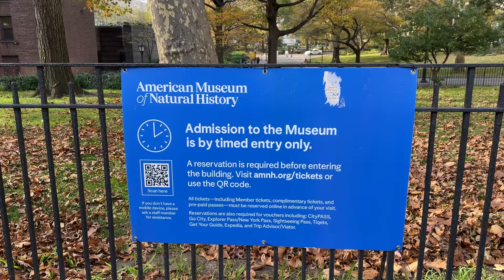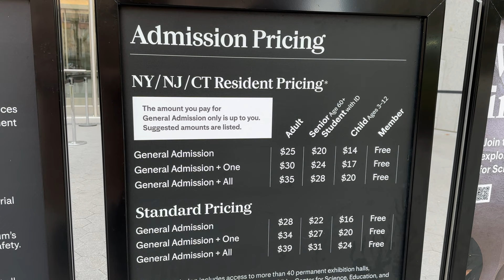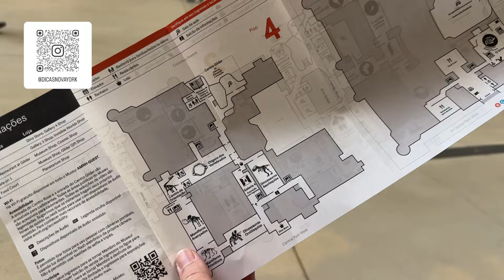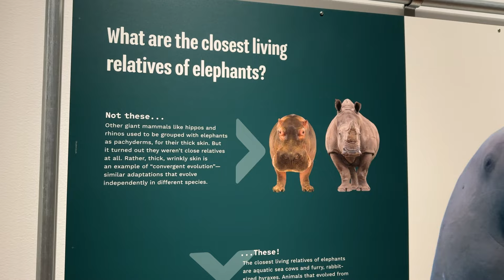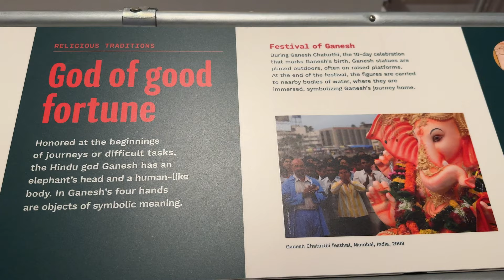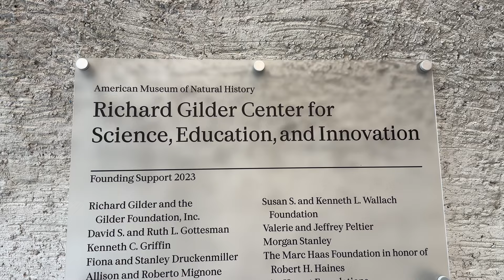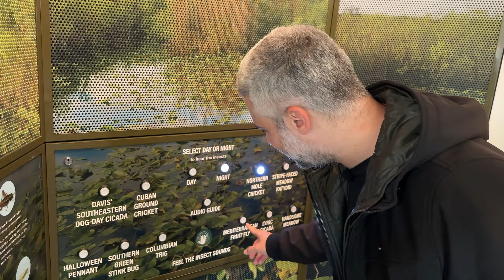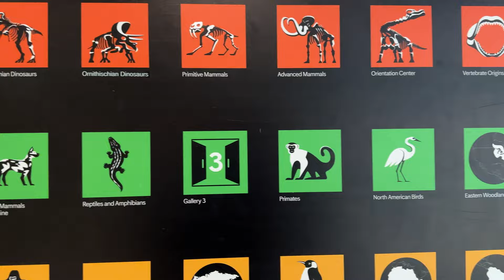Novidades no MUSEU DE HISTÓRIA NATURAL de Nova York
Aproveite o desconto de 12% em todo o site da INSIDER com o cupom DICAS12. Acesse

Localizado ao lado do Central Park, o Museu Americano de História Natural de Nova York é considerado o maior do segmento e conta com a mais vasta coleção de fósseis do mundo.

O AMNH tem cinco pavilhões e é necessário um planejamento prévio para aproveitar a visitação e não perder nenhuma atração.

Eu já visitei várias vezes o museu e nunca consegui fazer todas as alas em apenas um dia, porque é praticamente impossível. Por isso, não se preocupe se isso acontecer com você também.

Leia também: 10 passeios imperdíveis em Nova York
Muita gente até fala para reservar 4 horas do roteiro para conhecer tudo, só que o tempo gasto no museu varia muito de visitante para visitante.

Eu recomendo não ir com pressa para nenhum museu, porque sempre vai ser improdutivo e vai deixar muita coisa para trás.

Siga também a gente no Instagram e saiba tudo sobre Nova York

Compre o Guia de Bairros de Nova York com dicas do que fazer, onde ficar e onde comer nos principais bairros da cidade:

Algumas regras importantes do chat:

- O assunto principal é a cidade de Nova York;
- Não pergunte ou escreva outros assuntos como política, futebol, religião e etc.
- Respeite a opinião dos outros participantes;
- Não escreva xingamentos ou palavras ofensivas.

Creditos do vídeo:

Produção e Imagens: Giovanna Criscuolo
Edição: Fabio Angheben
Produção: Dicas Nova York

Desde 2014, blog Dicas Nova York é o canal de informações em português de todos que pretendem viajar para a Big Apple com dicas do que fazer, onde ficar, onde comer, roteiros e muito mais.

No perfil do Instagram tem fotos, vídeos e stories com as novidades de Nova York.

Até a próxima dica!